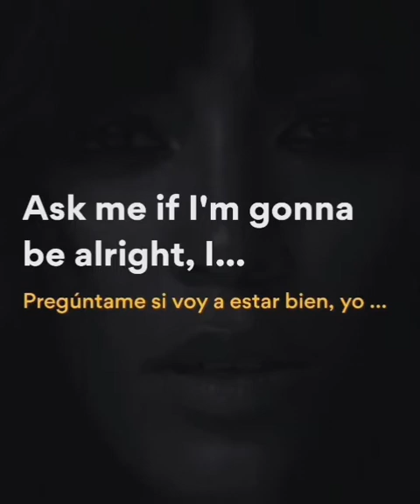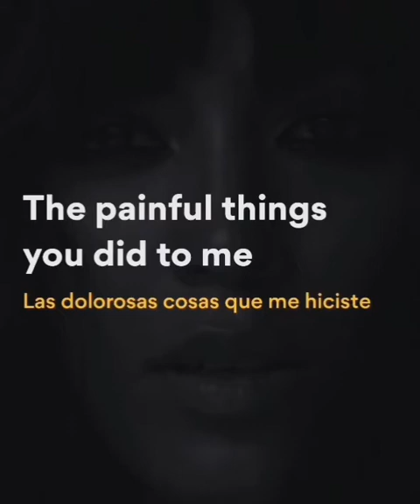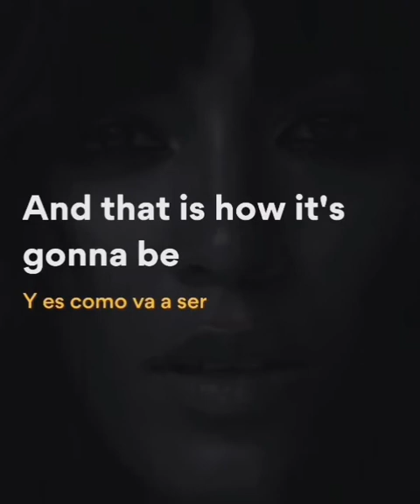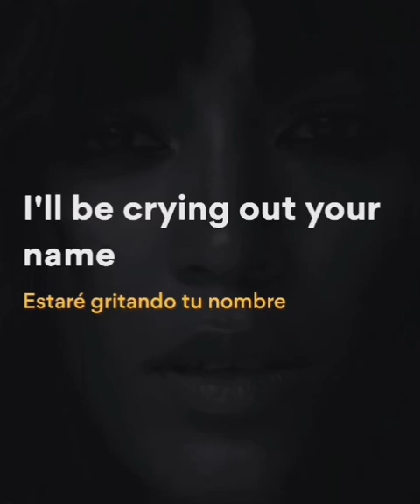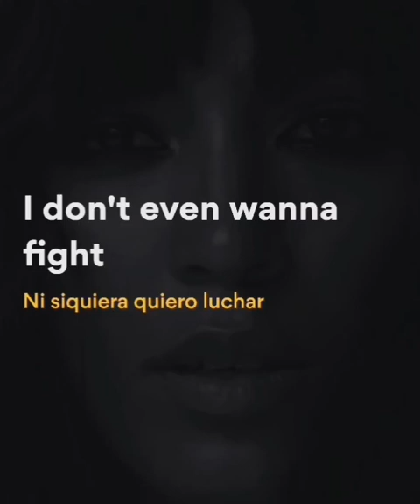Loreen - Crying out your name (lyrics / sub español)